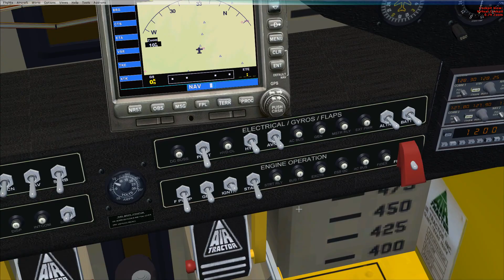FSX P3Dv5 Avião Grátis: Air Tractor Fireboss de Sim Nation Development Group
O AT-802A é a versão de combate a incêndios do popular avião agricola da air tractor. É usado também pelo ministério da administração interna em Portugal.

O joystick que eu uso